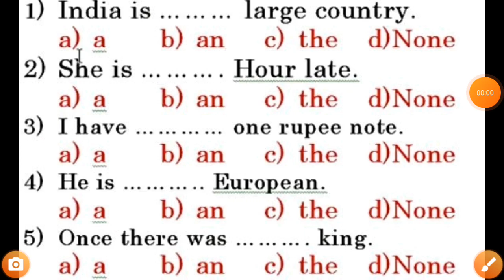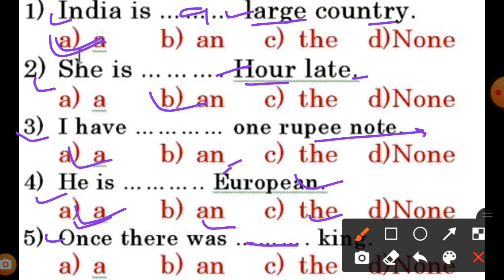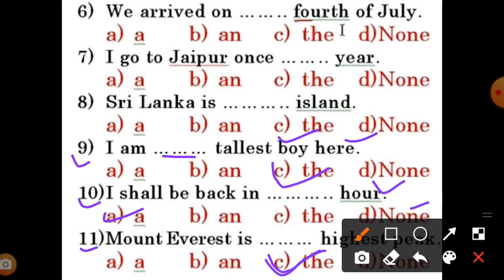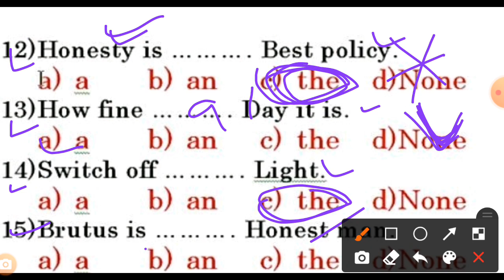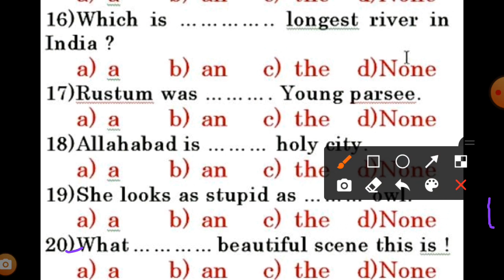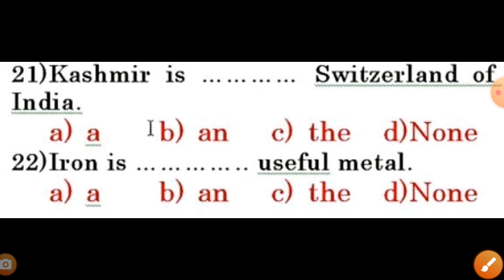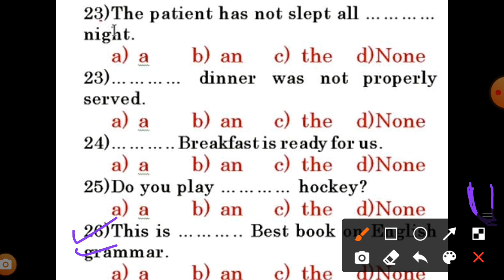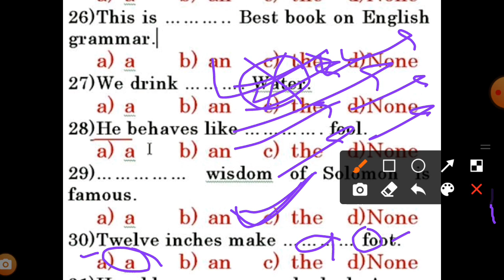English - Grammar objective - 30 HEMM , Drill - operator पेपर से पहले एक बार जरूर देखें 😊😊😊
अगर आप चैनल पर नए हैं तो चैनल को सब्सक्राइब करें और वीडियो को लाइक करें वीडियो कॉल भी पाठ देखने के लिए चैनल के प्ले स्टोर में जरूर विजिट करें वीडियो देखने के लिए आपका बहुत-बहुत धन्यवाद